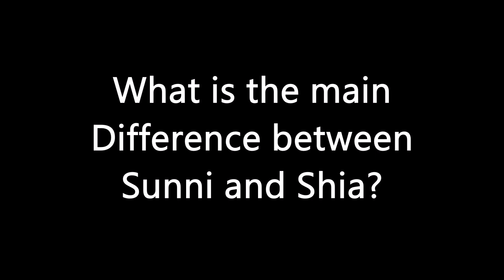What is the main Difference between Sunni and Shia? Sh. Karim AbuZaid